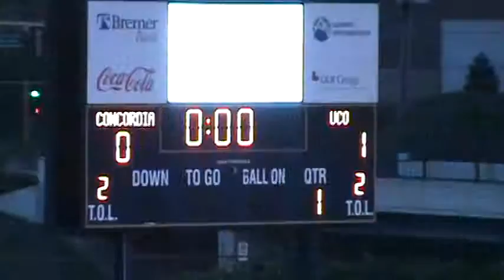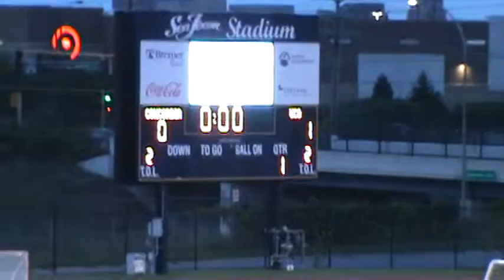UCO soccer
UCO vs Concordia 9-5-15 1st half  part 2 (1-0)